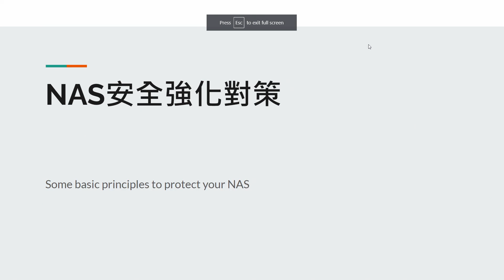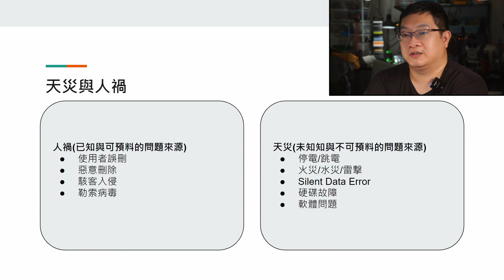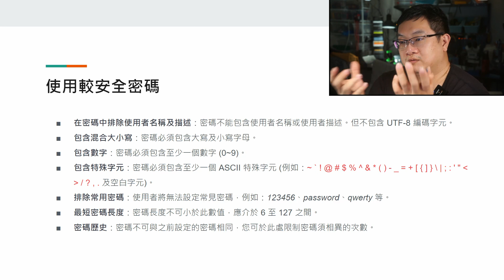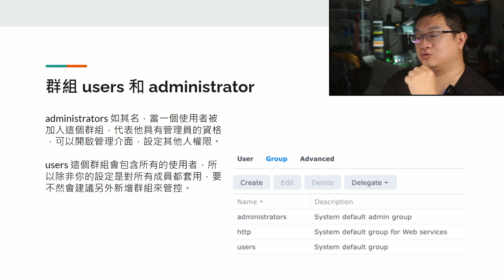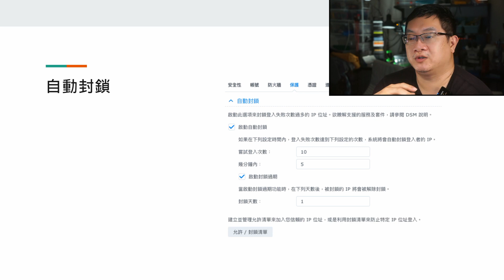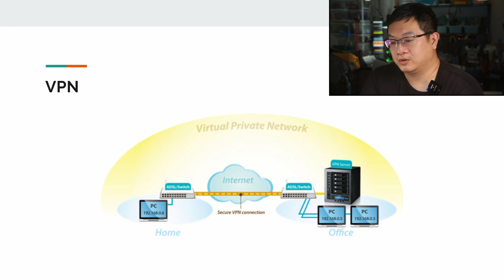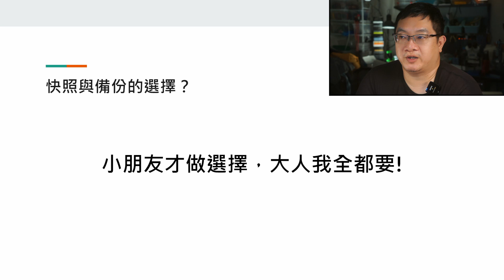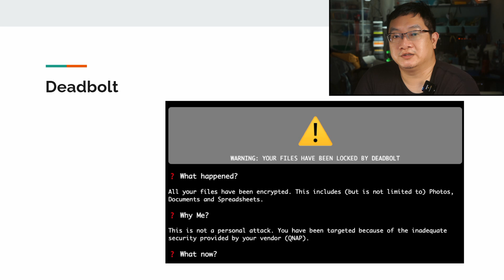新手玩NAS系列之三 NAS安全強化對策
不管你是新買還是已經用一段時間，來聊聊如何讓你的NAS與資料更安全的對策吧
"MySql從刪庫到跑路"